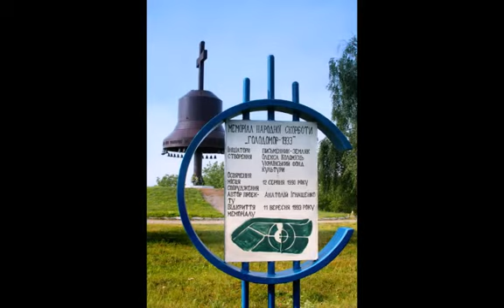Христианство в Украине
Christianity in Ukraine.Kristlus Ukrainas